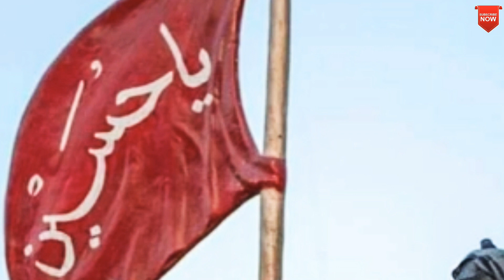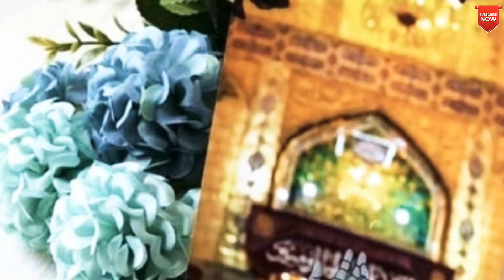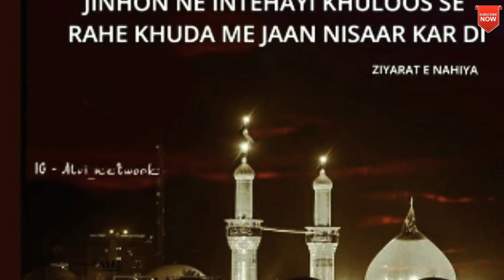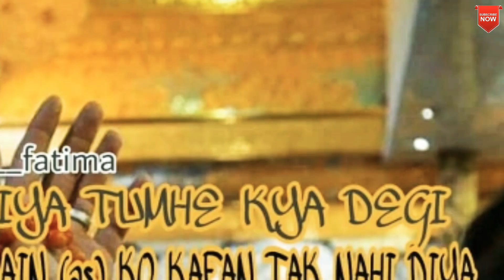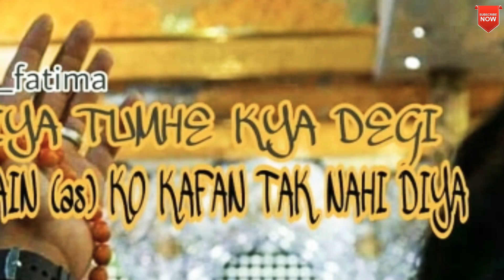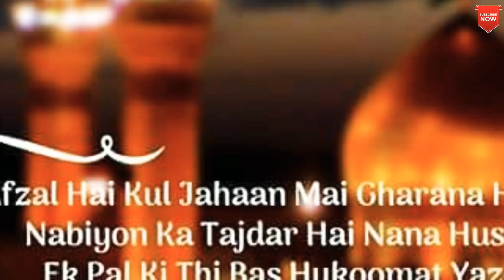Moharram special 2019 Hussain Aa Rahe Hai Qawwal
Assalamualaikum kaise ho aap sab

Umeed karta hoon thik Honge aap sab

New qawwali 2019 Hussain_Aa_Rahe_Hai_Qawwal special moharram 2019 qawwali

Toh please don't forget my channel shah naeem ata

Khwaja garib nawaz ki Wazir ki darga from Uttar Pradesh Jila Raebareli

Huzoor naeem ata shah saloni darga